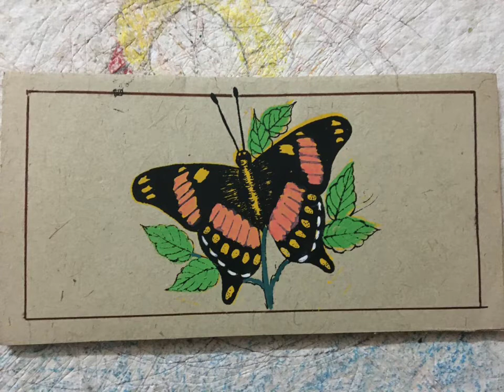Kadam Arts - Handmade Painting in cards | ग्रीटिंग कार्ड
Kadam Arts and Crafts
We love creativity. We are passionate about innovation.

आमच्या येथे पुढील सर्व प्रकारचे उत्कृष्ट प्रतिचे,सुबक,दागिने व साहित्य वाजवी दरात भेटतील.

संपूर्ण महाराष्ट्रमध्ये सुंदर दागिने व ते सुद्धा योग्य दारात मिळतील. तरी ग्राहकाने सदर दागिने खरेदी करून व वेळोवेळी दागिन्याचा दर्जा सुधारणासाठी आपला मोलाचा सल्ला देऊन आम्हांस अधिक सशक्त व प्रोत्सहीत करावे हि आदरणीय ग्राहकास नम्र विनंती.

• डोहाळे जेवण आणि ओटीभारण समारंभचे कृत्रिम फुलांचे दागिनाचा पूर्ण सेट
• मेहंदी समारंभचे कृत्रिम फुलांचे दागिनाचा पूर्ण सेट
• हळदी समारंभचे कृत्रिम फुलांचे दागिनाचा पूर्ण सेट
• हलव्याचे दागिनाचा (स्रीयासाठी आणि पुरुषासाठी) पूर्ण सेट
• लहान मुलाचे बोरन्हाण दागिनाचापूर्ण सेट
• कृत्रिम फुलांनी सजविलेले धनुष्य आणि बाण
• कृत्रिम फुलांनी सजविलेली टोपली
• डोहाळे जेवण नांवाचे फलक ( आई,बाबा, काका,मामा, इतर)

पुढील मोबाईल नंबरवर विनंती केल्यास सर्व दागिन्यांचे रंगीत छायाचित्र पाठविण्यात येतील.

Handmade Art & Craft, Handmade Painting, craft and Artificial Flower Jewellery for Baby shower, Haldi and Mehandi Ceremony, Hair accessories.

We provide customize artificial flower jewellery as per your choice (Color of your costume )
Secure and Safe Delivered in all Maharashtra.

We always strive to upload the best quality content on our channel.

☑️Upstox is funded by names such as Ratan Tata, Kalaari Capital etc.
☑️BEST CHARTING PLATFORM &There are 107 charting indicators available on Upstox Pro.

Siddhartha Kadam
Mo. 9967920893